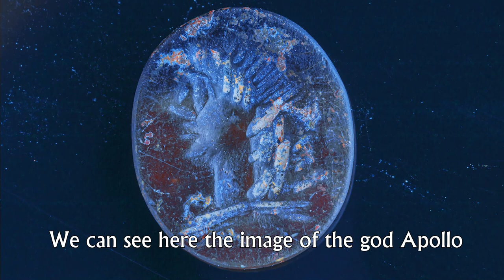A Gem Seal Bearing the Portrait of Apollo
A gem seal depicting a portrait of Apollo, a god in Greek mythology, dating from 2,000 years ago, was found in the drainage canal in the City of David. It was discovered in the sifting project in the Tzurim Valley National Park within archeological soil that was removed from the foundations of the Western Wall.

Video and editing by Eliyahu Yanai, City of David